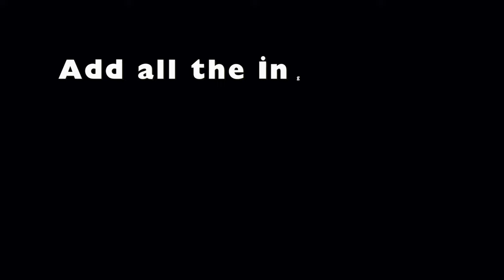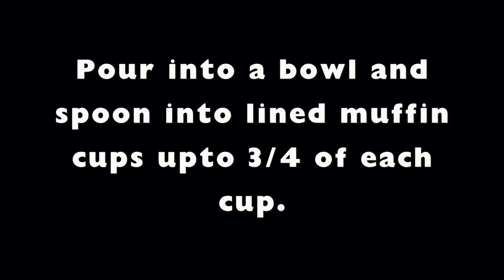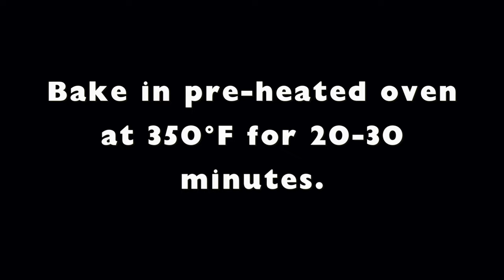Easy, Healthy and Delicious Breakfast Banana Oatmeal Muffins | Gluten Free Recipe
Start your day off right with these fluffy, flavorful Banana oatmeal muffins packed with fiber and nutrients. Made with ripe bananas, rolled oats, and simple ingredients, they're perfect for a quick and healthy breakfast on the go. Plus, they're kid-approved and freezer-friendly for meal prep!